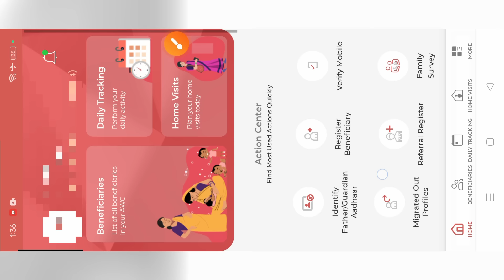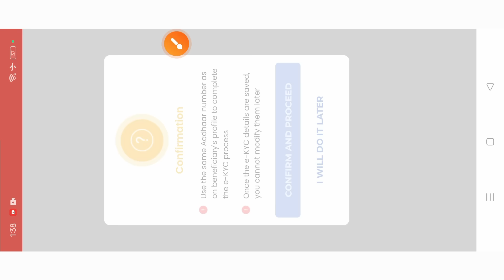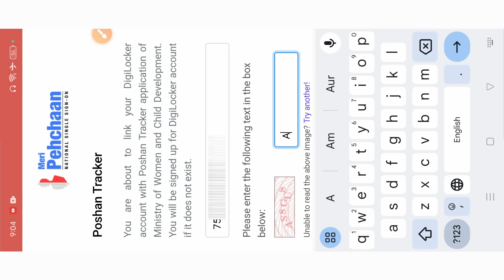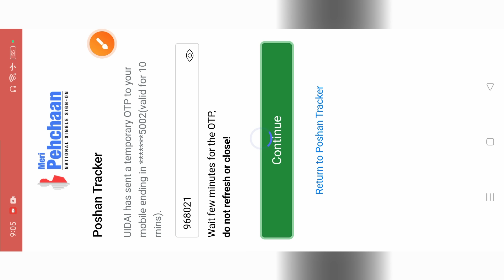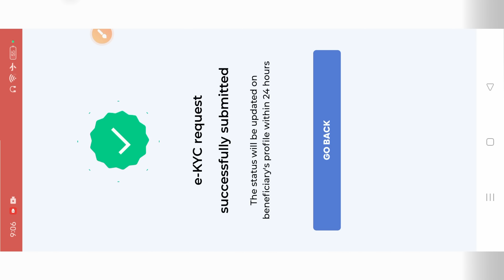E KYC बच्चे का Poshan tracker में कैसें करें | 5 मिनट में करें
E KYC बच्चे का Poshan tracker कैसें करें | 5 मिनट में करें